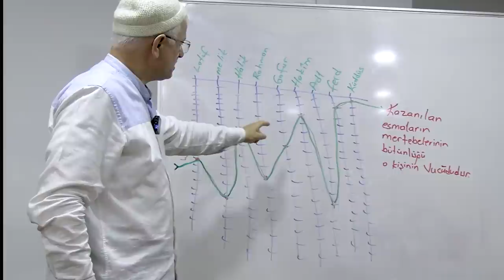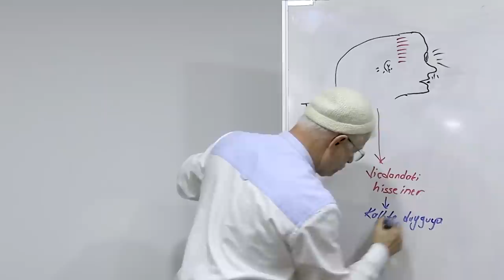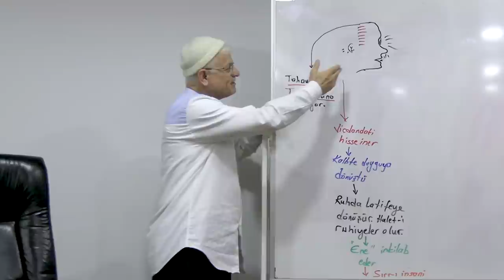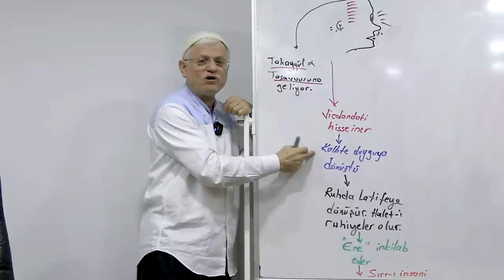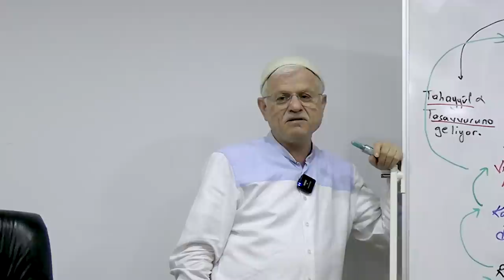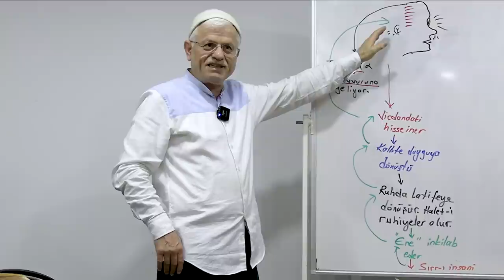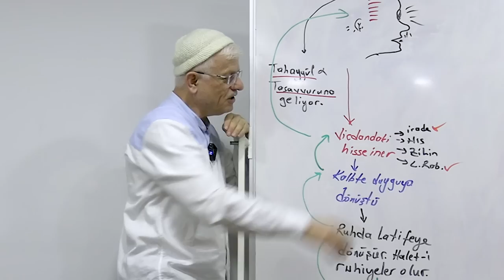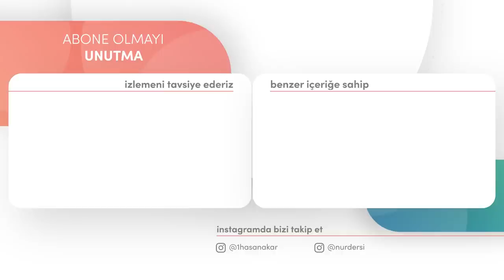İNSANLA HİÇ İLİŞKİSİ OLMAYAN MANALAR YÜKLEMİŞİZ! | YirmiDokuzuncuSöz - 11.Bölüm